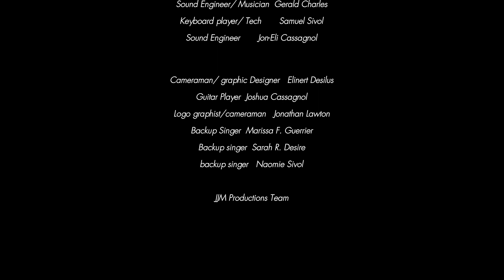40 Days 2023 Day 39 Evening